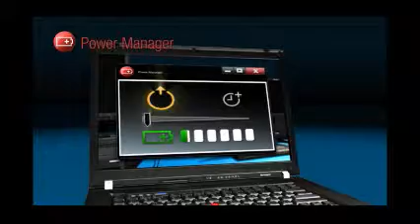Reception entrance track